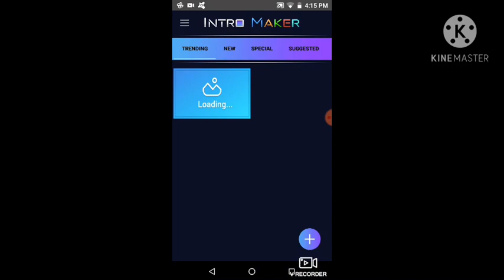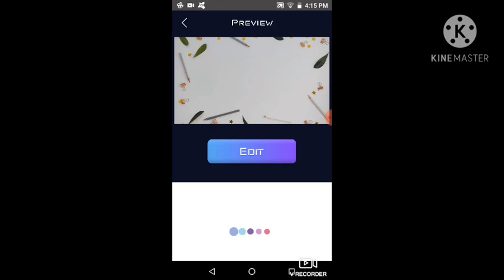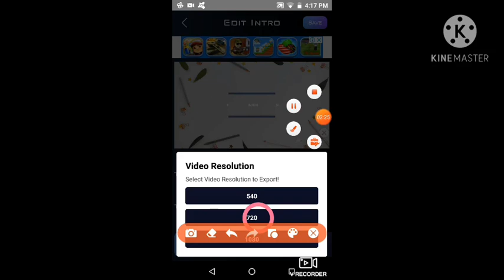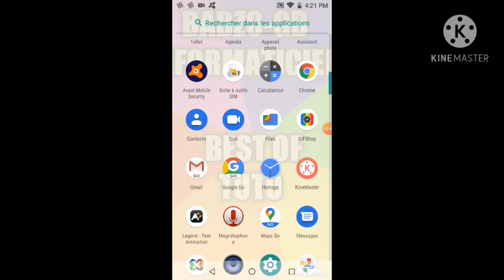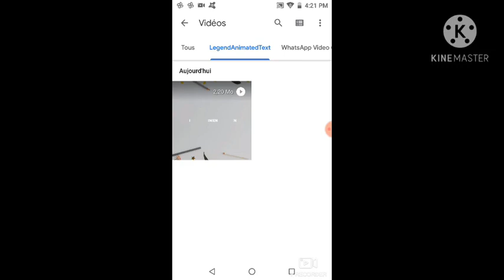[TUTO] COMMENT FAIRE UNE INTRO YOUTUBE FACILEMENT ET RAPIDEMENT SUR TÉLÉPHONE 📱 [GRATUIT]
Hey mes petits génies DANS CETTE VIDÉO , JE VOUS MONTRE COMMENT FAIRE UNE VIDÉO INTRO EN 2 MINUTES AVEC L'APPLICATION : PIXELFLOW ✓✓

👐 BIENVENUE Dans la FAMILLE des 💎Génies 💎
           💎LES intelligents 💎